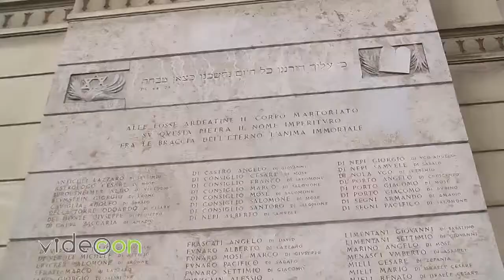Fosse Ardeatine, 70esimo anniversario: Napolitano depone corona per vittime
Questa mattina al Mausoleo Ardeatino le più alte cariche istituzionali e autorità militari ricordano i 335 italiani, tra civili e militari, fucilati il 24 marzo 1944 dalle truppe di occupazione tedesca, agli ordini del tenente colonnello delle SS Herbert Kappler. Oggi ricorre il 70 anniversario dell'eccidio delle Fosse Ardeatine, il primo senza Erich Priebke: la cerimonia di commemorazione e' iniziata con la deposizione di una corona d'alloro sulla lapide commemorativa da parte del presidente della Repubblica, Giorgio Napolitano, accompagnato dal ministro della difesa Roberta Pinotti ed il capo di Stato maggiore della difesa, l'ammiraglio Luigi Binelli Mantelli.